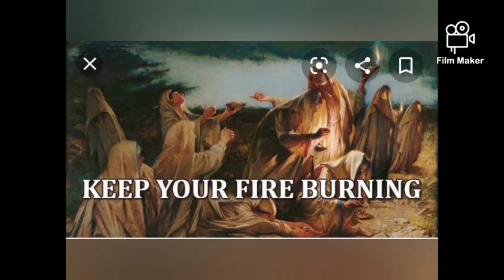Short stories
"Ten Virgins "- five wise and five foolish